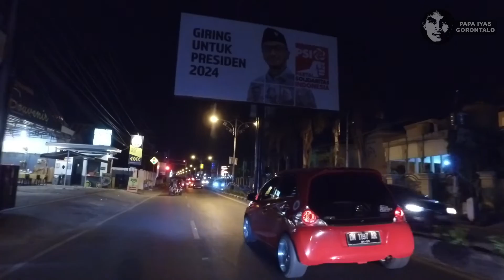Suasana Jalan pada Malam Minggu di Kota Gorontalo. || Papa Iyas Gorontalo, 7 Nov.2020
Video ini Meggambarkan Tentang Keadaan dan situasi terkini tentang Jalanan Kota Gorontalo
dari Sudut Kota sampai ke Pusat Kota Gorontalo.  terdapat banyak perubahan dari segi tempat Hiburan yakni Cafe ,Resto dan Warkop yang baru di beberapa tempat. Hal ini Menunjukan Bahwa Kota Gorontalo Berusaha Bangkit dari Keterpurukan Ekonomi di Masa Pandemi Sekarang ini.